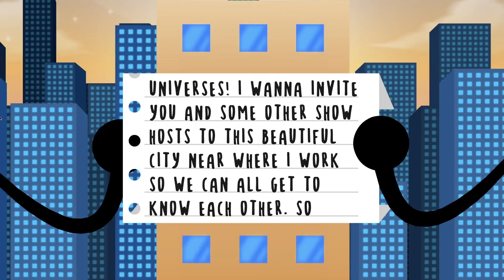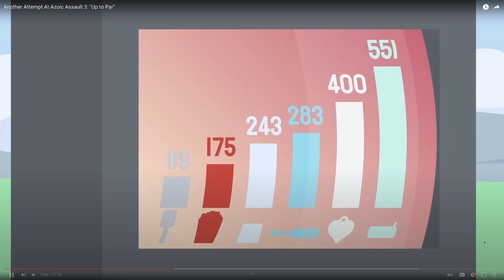Another Attempt At Azoic Assault 3 - REACTION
Here's a reaction video of Another Attempt At Azoic Assault 3.

There are some high and low points in this one, but I think this new AAAAA episode is pretty ok, it isn't a bad episode. I loved the part when the hosts from other object shows came here for a meetup.